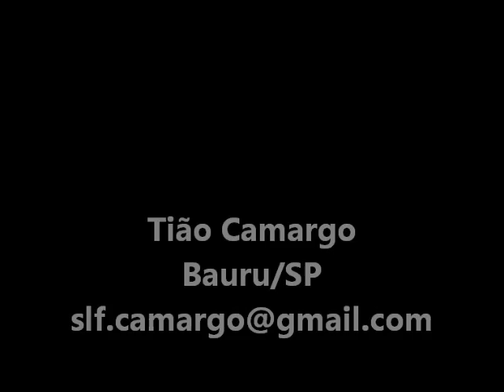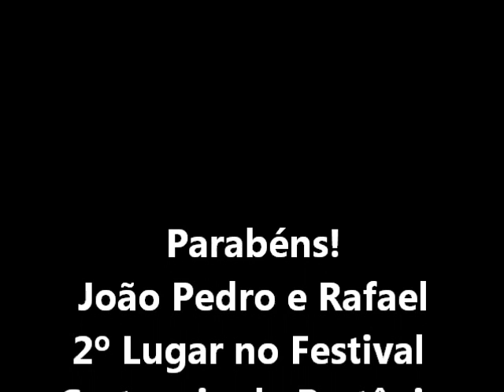João Pedro e Rafael (2º Lugar - Pratânia - 2010).wmv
João Pedro e Rafael, 2º Lugar no Festival Sertanejo de Pratânia, em 28/11/2010, interpretando a música "Meu Pai" de José Caetano Erba e Tião do Carro.